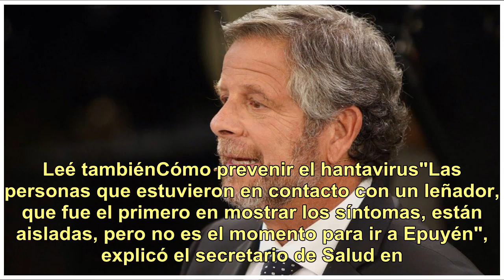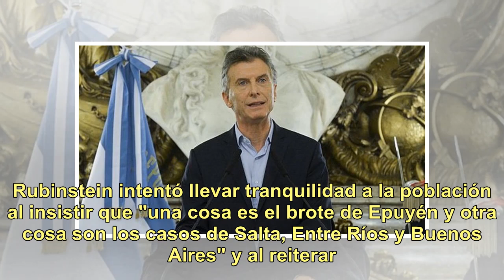El secretario de Salud aseguró que busca crear un "plasma para la detección temprana del hantavirus"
El secretario de Salud, Adolfo Rubinstein, informó el sábado que el Gobierno trabajará con el Instituto Nacional de Microbiología Doctor Malbrán para crear un "plasma para la detección temprana del hantavirus" luego de que en tres semanas murieron 14 personas. Leé tambiénCómo prevenir el hantavirus"...